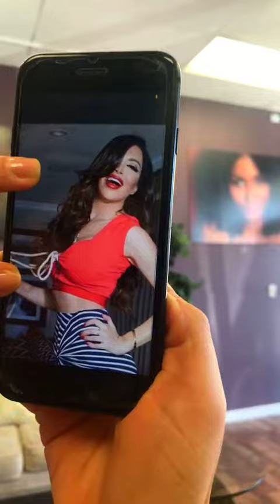Hair Maiden India Review By: Marali Natalia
@musicmarali on Instagram tells our members how much she loves the Natural Indian Temple Hair offered exclusively by Hair Maiden India from the temples of South India. You can dye it, bleach, it, wash it, etc. because it is top quality due to our direct connections in India. Choose a vendor you can trust!
My company name is Hair Maiden India. We sell raw real Indian hair straight from the temples! We bring integrity into the hair industry. Our info is below.

NEW! How to start and grow a Successful Hair Business
ONLINE COURSE and Mentorship !

Rocky Singh Kandola, CEO
Hair Maiden India ™

1554 South Sepulveda Blvd
Suite 106